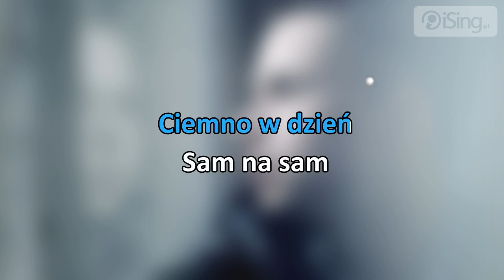Szymon Chodyniecki - Sam Na Sam (tekst + karaoke iSing.pl)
- zaśpiewaj całą piosenkę na iSing.pl, również bez linii melodycznej!

Piosenka, którą Szymon Chodyniecki znany wcześniej z zespołu Sound Blunt System rozpoczyna swoją karierę solową. „Sam Na Sam" to jego debiutancki singiel do którego młody wokalista i multiinstrumentalista sam napisał muzykę i słowa.